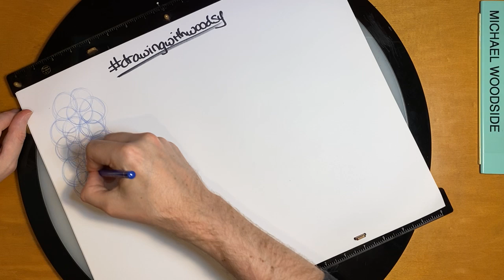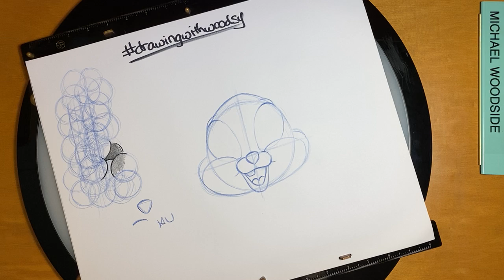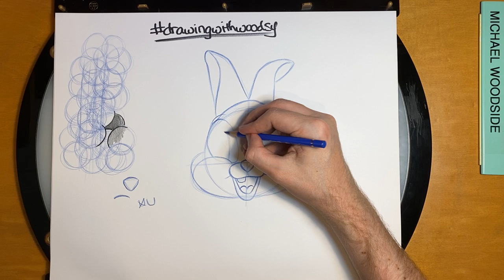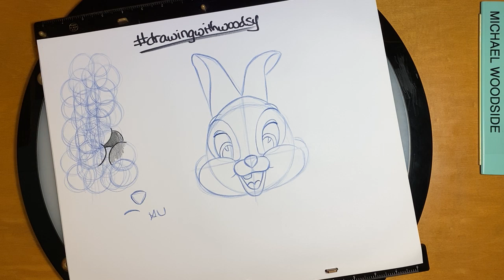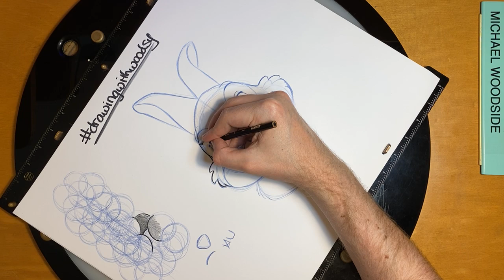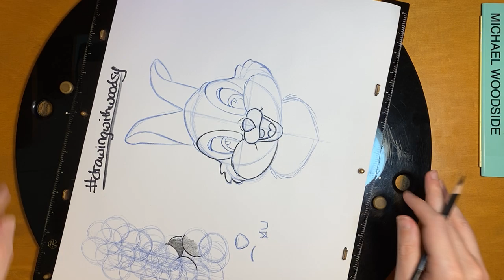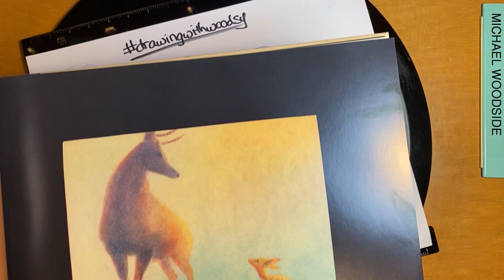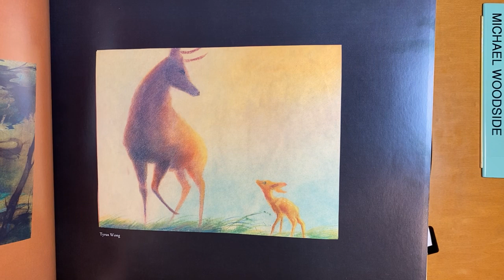Learn How to Draw Thumper!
It's the Final Week! While we are locked up in Social Distancing Quarantine, join me as we learn how to draw Thumper!